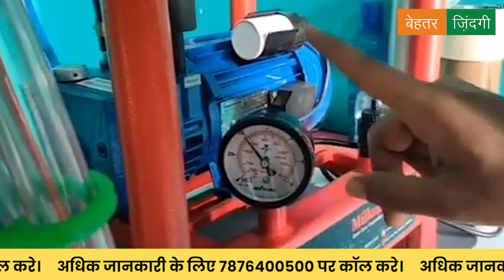Behtar Zindagi | बेहतर ज़िन्दगी - मिल्किंग मशीन लाइट मॉडल 20 लीटर SS जंग रहित बाल्टी के साथ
मिल्किंग मशीन लाइट मॉडल 20 लीटर SS जंग रहित बाल्टी के साथ - 1 से 4 गायों के लिए
बेहतर ज़िन्दगी एप् से आर्डर करें या वेबसाइट पर जाकर आर्डर करें

मिल्कमशीन लाइट एक उत्कृष्ट उपकरण है, जो 1-4 गायों के लिए दूध निकालने के लिए उपयुक्त है। इस मशीन का उपयोग घरेलू स्तर पर किया जा सकता है, विशेष रूप से उन परिवारों के लिए जिनके पास केवल अपने निजी उपयोग या बच्चों के लिए गाय है। यह मशीन मात्र 4-5 मिनट में दूध निकालने की प्रक्रिया को पूरा कर देती है।